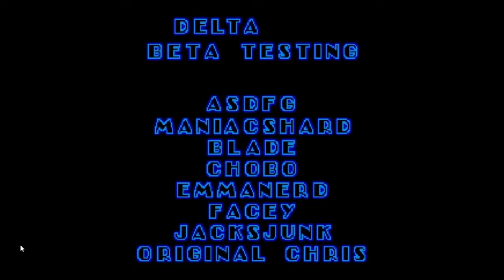Mark Anthony plays Sonic 1 Kwarino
This is the kwarino version a revamped version of the sonic 1 protoype made by MrLord Sith.
0:00. Intro
0:27. Green Hill Zone
7:58. Labyrinth Zone
22:41. Marble Zone
32:21. Star Land Zone
41:23. Sparkling Zone
48:52. Clock Work Zone
55:43. Scrap Brain Zone?
57:41. Final Zone
1:00:30. Ending and Credits